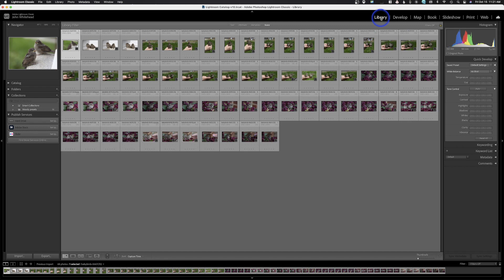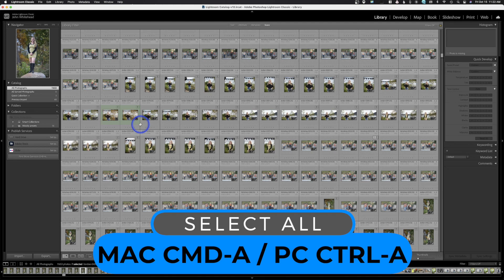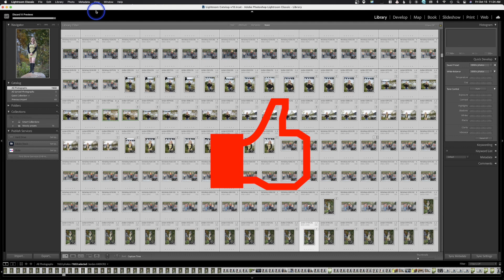Remove Massive Preview Files from Lightroom Classic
Remove Massive Preview Files from Lightroom Classic.  I saved 35 GB from doing this.  This process does not remove your files it just removes the previews.  If you select the image again, Lightroom will just have to rebuild the preview.